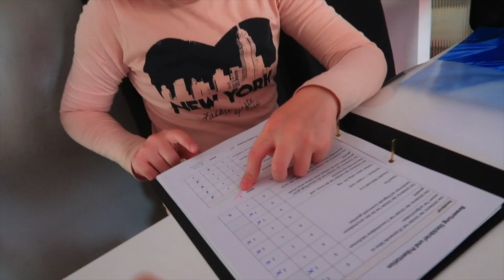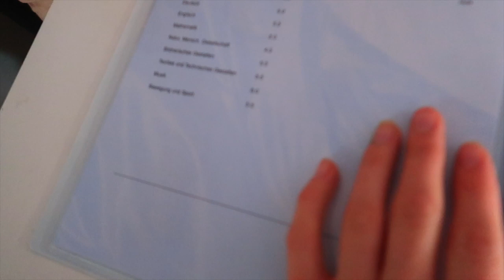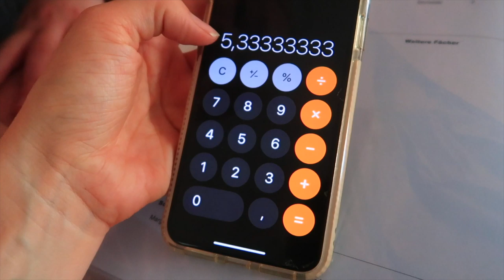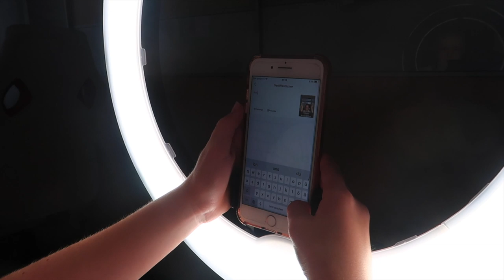КЕМ МЫ ВЫШЛИ в этом ГОДУ / Нашли детеныша ЧТО С НИМ ДЕЛАТЬ